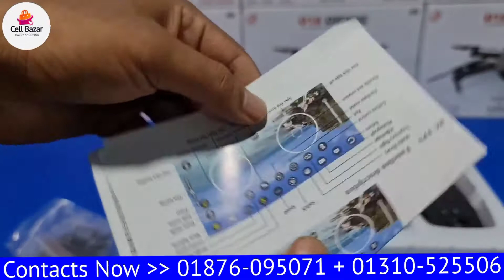পানির দামে ক্যামেরা ড্রোন কিনুন !! D18 Full HD Camara Drone !! Bangla Full Unboxing Fly Review !!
পানির দামে ক্যামেরা ড্রোন কিনুন !!  D18 Full HD Camara Drone !!  Bangla Full Unboxing Fly Review !! Cell Bazar